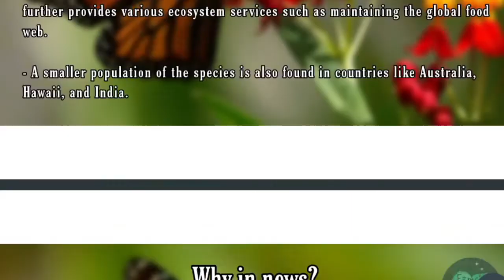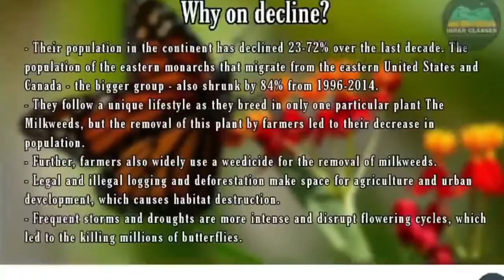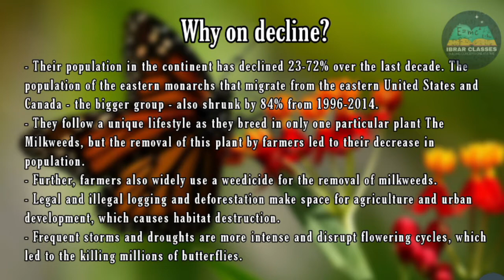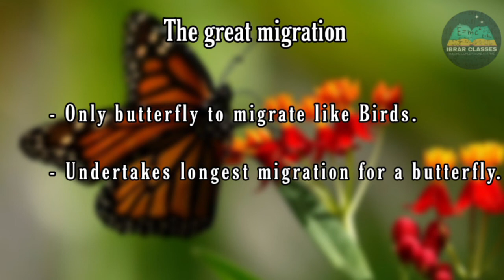UPSC | IUCN declared Monarch Butterfly Endangered for the first time | Ibrar Classes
IUCN declared Monarch Butterfly Endangered for the first time. What does this mean? Why monarch butterflies are declining. Watch to find out.